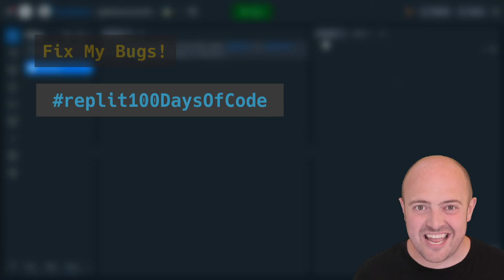Day 12 - 100 Days of Code: Debug my code!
This course has taught you to squash bugs like a true programmer. Find the errors and start debugging like a pro!
00:00 Debug my code!
00:33 Day 12 challenge
00:51 Share on social media
01:04 Next up